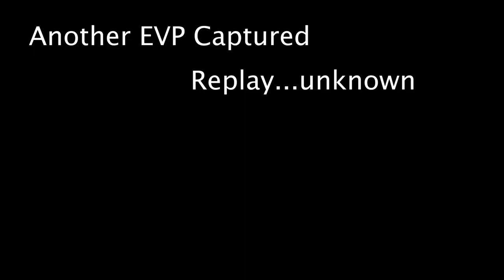Review: Cecil Hotel Series on Netflix with Amy Price